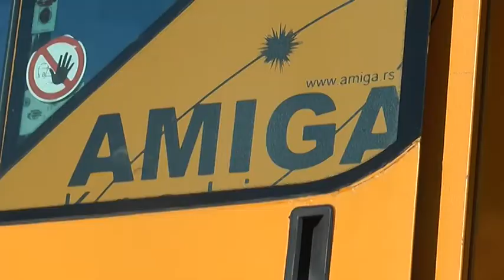5 dozvola za zlatiborsku gondolu, 18 6